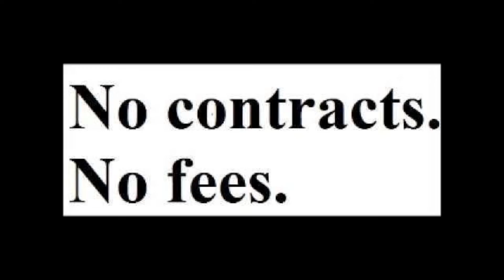Martial Artists Do Not Understand Violence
Chael Sonnen's quote does not just apply to professional fighters.  It is a good critique of all of us as martial artists.